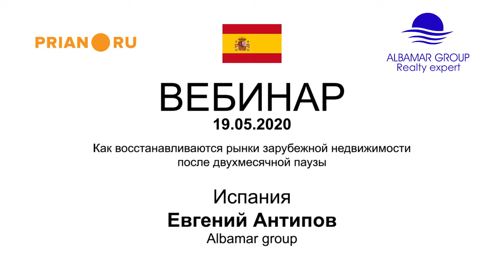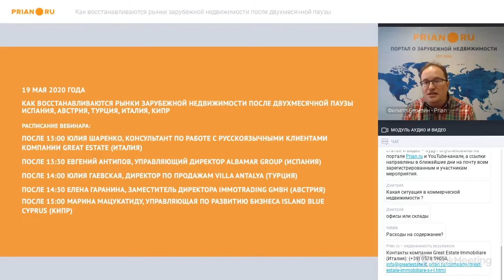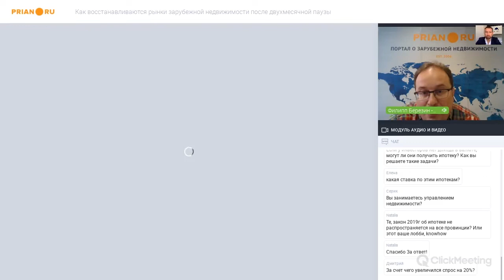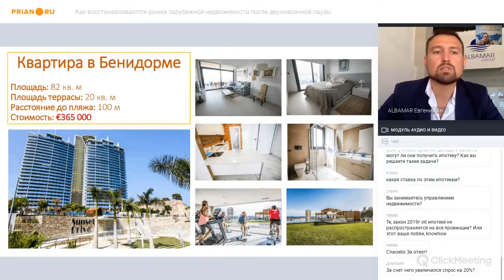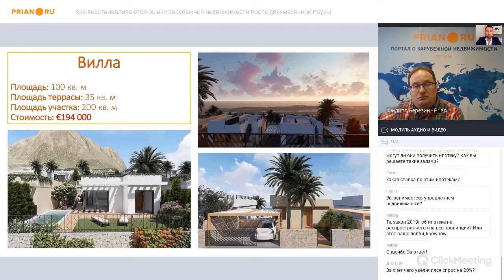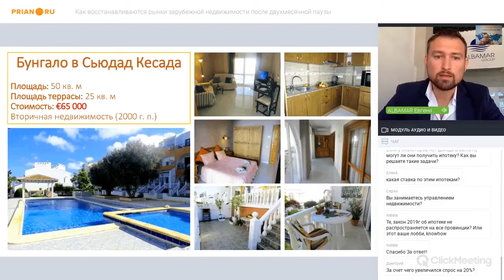Рынок недвижимости Испании: восстановление после двухмесячной паузы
Тезисы выступления Евгения Антипова, Albamar group

- Падение цен всегда зависит от многих факторов. Стоимость квадратных метров может падать не только из-за карантина или экономического кризиса, но и от действий государства, от политики кредитования и налогообложения, от спроса и предложения на рынке…
Сейчас по некоторым предложениям есть небольшая просадка в цене. Однако связано это с частными ситуациями. Например, скидки делают «ипотечники», в частности русскоязычные, если у них доходы в рублях.

- Периодически появляются выгодные предложения от людей, у кого в собственности несколько объектов. Для некоторых из них вторые-третьи и последующие апартаменты стали лишними тратами. Поэтому выставляют их на 5-15% ниже рыночной стоимости. А вот «первичка» в плане скидок себя пока никак не проявила. Единственное, некоторые застройщики стали предлагать бытовую технику в подарок – примерно 1% от стоимости квартиры.

- Думаю, что в ближайшем будущем будут востребованы крупные города, типа Мадрида и Валенсии. Потому, что в них образование, бизнес, работа и зарплата. Туристическая сфера тоже «отыграется», даже при закрытых границах, ведь в Испании очень развит внутренний туризм. А вместе с местным населением на побережье вскоре поедут и другие европейцы.
Также, по моим ощущениям, явно прослеживается спрос на долгосрочную аренду. Цены в этом сегменте расти начали. Спрос, впрочем, тоже – на 20%. Ещё отмечу, что среди испанцев возрос спрос на недвижимость с участками земли – на таунхаусы, дома и бунгало.
Советую покупателям приезжать и покупать объекты сразу же с открытием границ. Продавцы будут готовы торговаться с первыми клиентами, у которых будут на руках деньги.